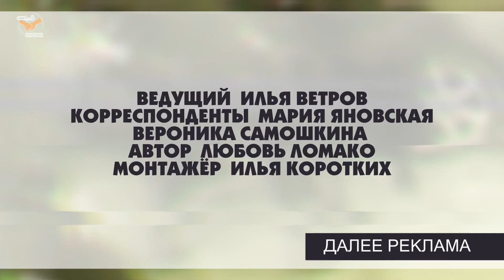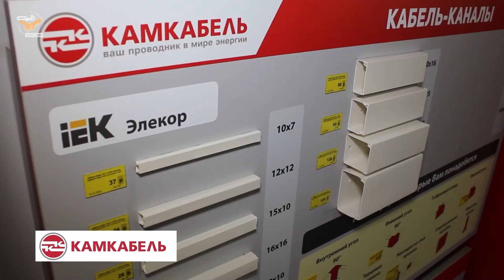Патруль от 27 декабря 2021